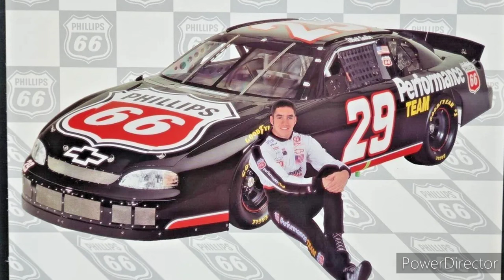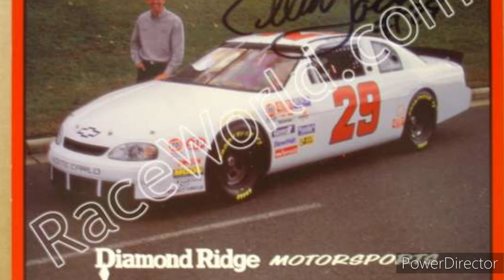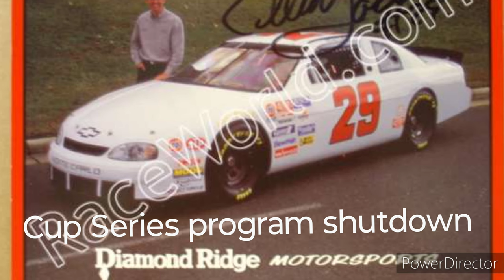NASCAR'S LOST TEAMS: Diamond Ridge Motorsports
Diamond Ridge Motorsports is a former NASCAR Cup Series and Xfinity Series team that competed from 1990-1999, then reopened with Michael Waltrip as a partner for the 2010 Xfinity Series season. The team had 13 different drivers spend time behind the wheel of one of there racecars over the years. To name a few of there key drivers, they had the likes of Steve Grissom, Jeff Green and Elliott Sadler. Diamond Ridge Motorsports was owned by Gary Bechtel until he sold the team to Joe Gibbs near the end of the 1999 Xfinity Series season. In 2010, Bechtel and Michael Waltrip formed Diamond Waltrip Racing. It was an Xfinity Series team, a #99 Out! Pet Care Toyota driven by Trevor Bayne. In 124 NASCAR Cup Series starts they scored 0 poles, 0 wins, 3 top 5s and 11 top 10s. There best Cup Series owner's points finish was 27th in 1995 with Steve Grissom driving the #29 Chevrolet. In the Xfinity Series the team scored 9 poles, 11 wins, 37 top 5s and 61 top 10s. There best points finish was 5th in 1997 with Elliott Sadler driving the #29 Chevrolet.
PHOTOS COURTESY OF:
Lee Johnson Collection
Finish Line
Revell Monogram
NASCAR
Traks
Getty Images
MAXX Racing Cards
UPI
Fuller Motorsports and Collectibles